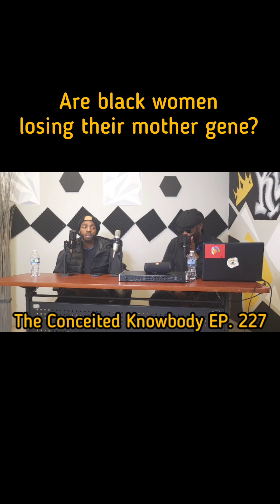Woman kills 3 of her children in Texas.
A woman has been arrested in connection with the killings of three children, including 5-year-old twins, and injuring two others on Friday in Texas, the authorities said, after a Child Protective Services caseworker visited the home and ordered that the children be removed.

The suspect, Shamaiya Hall, 25, of Forney, Texas, was taken into custody on Friday night and was charged with three counts of capital murder in connection with the killings of a 6-year-old boy and the twins, a boy and a girl, the Ellis County Sheriff’s Office said in a statement.

The two wounded children, a 4-year-old boy and a 13-month-old girl, were taken to hospitals, the sheriff’s office said.